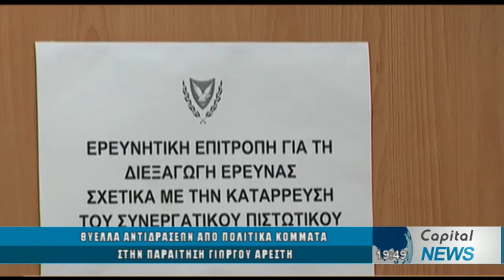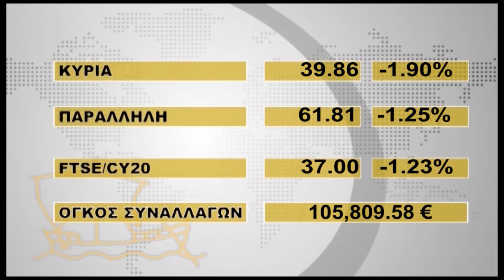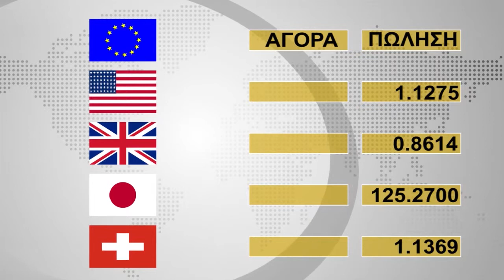ΚΕΝΤΡΙΚΟ ΔΕΛΤΙΟ ΕΙΔΗΣΕΩΝ CAPITAL TV 26/03/19